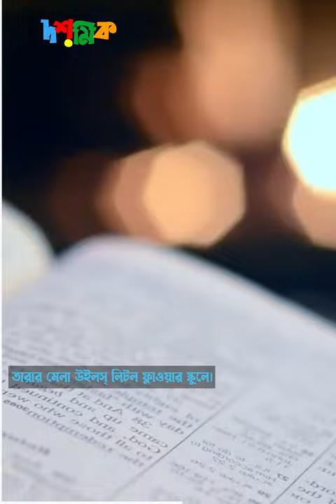রোমান্টিক নায়ক রিয়াজের উপাখ্যান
নায়ক রিয়াজের জীবনের গল্প..